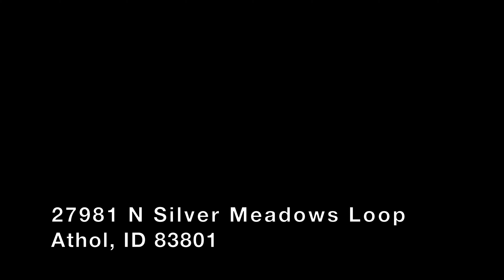27981 N Silver Meadows Loop, Athol, ID 83801 MLS # 19-6473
Idaho Country Living is just what you have been looking for, then this is the one! This Immaculate 3 bed/2.5 bath Ranch style home offers 2358 Sqft set on a 5 acre parcel with 2 acres nicely landscaped and fully fenced, which makes for a great horse property. The Fabulous and unique open concept - split floor plan and cathedral ceilings. There is a Formal and informal dining room. The living room is accented with a large rock fireplace/gas insert. In addition to the 3 car garage there is a nice 24x30 detached shop that includes a attached lean-to. All roads leading to home are paved with a gated entry and vinyl/ field fencing to enclose the perimeter for animals. Close to all amenities and Silverwood Theme Park.

Property Type: Single Family Detached
Year Built: 2002
Square Feet: 2358
Heat Type: Fireplace,Fireplace,Forced Air,Heat Pump, Natural Gas
Air Conditioning: Central A/C
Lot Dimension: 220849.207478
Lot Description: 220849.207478